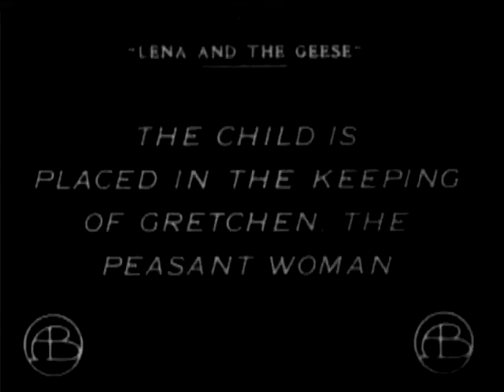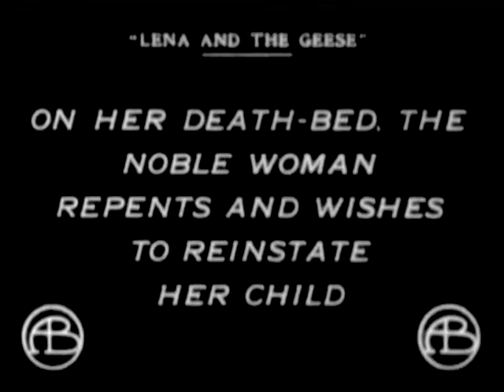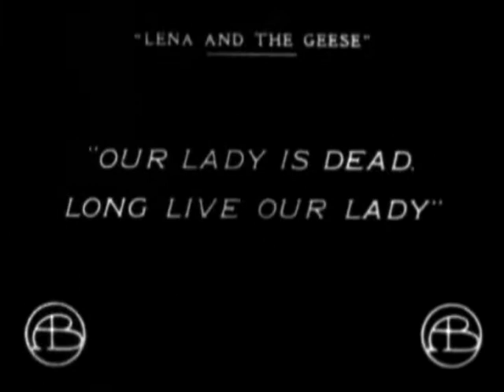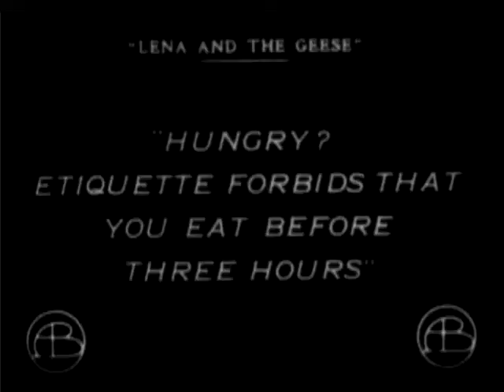Scott Lord Silent Film: Lena and the geese (D.W. Griffith, Biograph, 1912)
Mary Pickford Stars